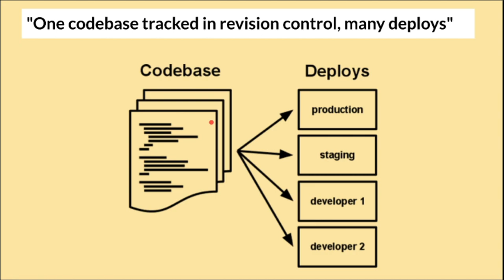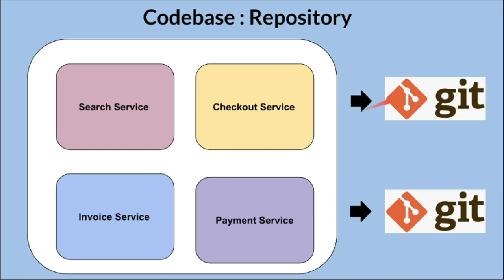Building Microservices | 12 Factor App - Code is Versioned | InterviewDOT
Tamil Building Microservices | 12 Factor App - Code is Versioned | InterviewDOT

I. Codebase
One codebase tracked in revision control, many deploys
A twelve-factor app is always tracked in a version control system, such as Git, Mercurial, or Subversion. A copy of the revision tracking database is known as a code repository, often shortened to code repo or just repo.

A codebase is any single repo (in a centralized revision control system like Subversion), or any set of repos who share a root commit (in a decentralized revision control system like Git).

One codebase maps to many deploys

There is always a one-to-one correlation between the codebase and the app:

If there are multiple codebases, it’s not an app – it’s a distributed system. Each component in a distributed system is an app, and each can individually comply with twelve-factor.
Multiple apps sharing the same code is a violation of twelve-factor. The solution here is to factor shared code into libraries which can be included through the dependency manager.
There is only one codebase per app, but there will be many deploys of the app. A deploy is a running instance of the app. This is typically a production site, and one or more staging sites. Additionally, every developer has a copy of the app running in their local development environment, each of which also qualifies as a deploy.

The codebase is the same across all deploys, although different versions may be active in each deploy. For example, a developer has some commits not yet deployed to staging; staging has some commits not yet deployed to production. But they all share the same codebase, thus making them identifiable as different deploys of the same app.